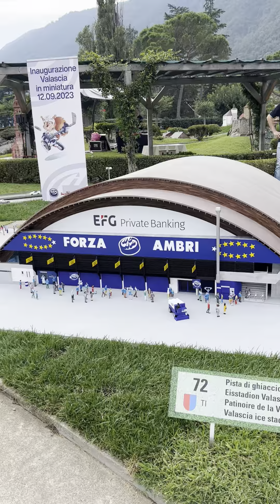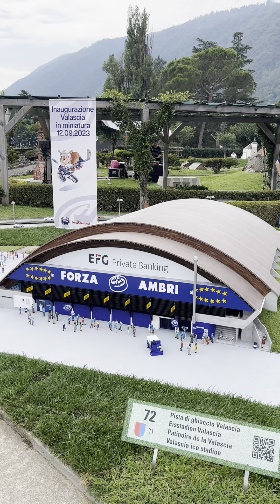⚪️🔵😍 Wow! La mitica Valascia vive alla Swissminiatur 🤩